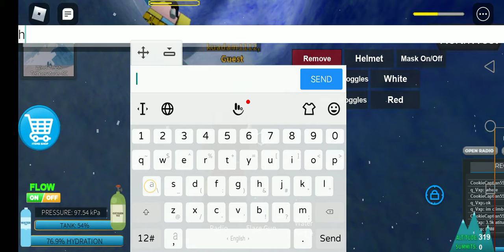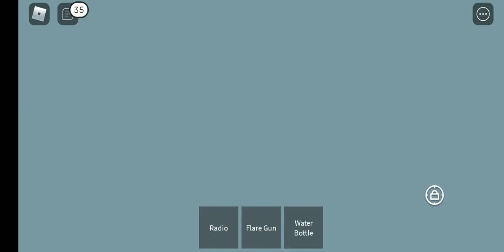ku adam main sama macam horangi99